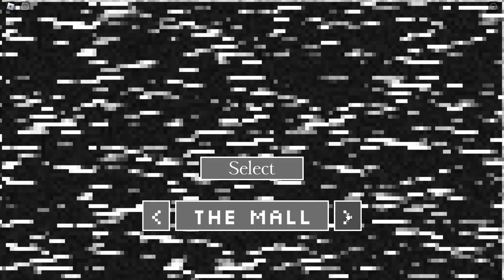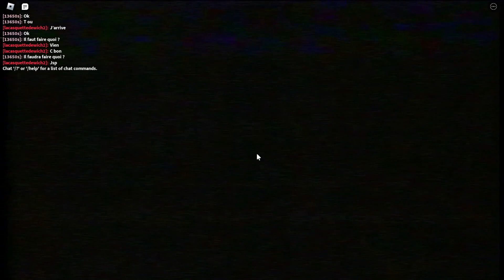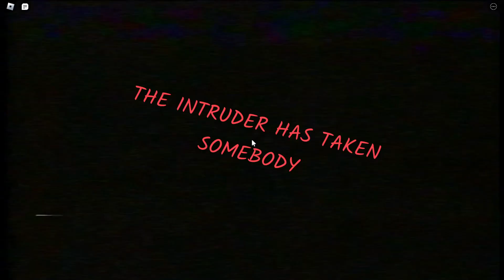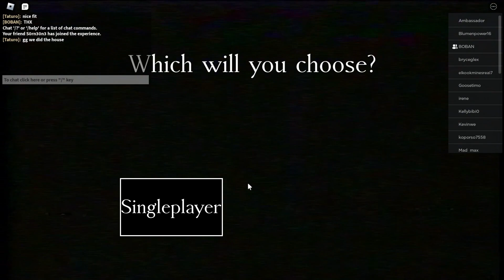He will invade your house.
I made 2 friends making this video, how cool. (lol)